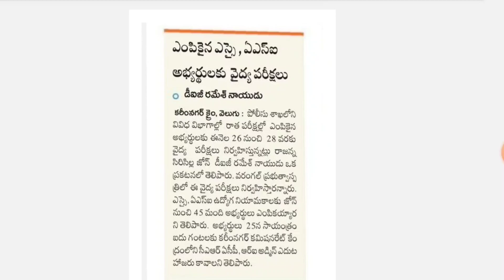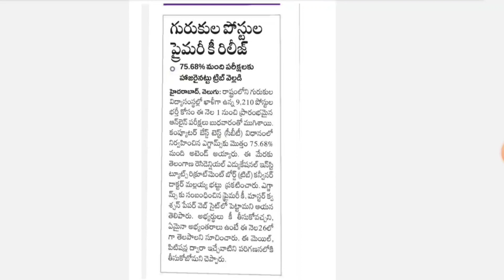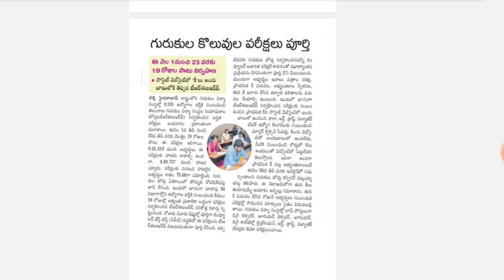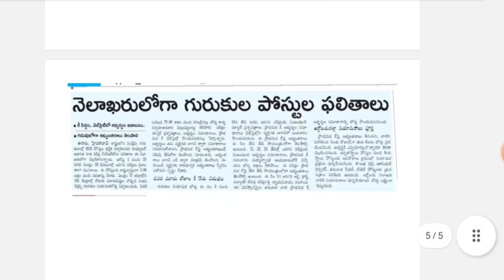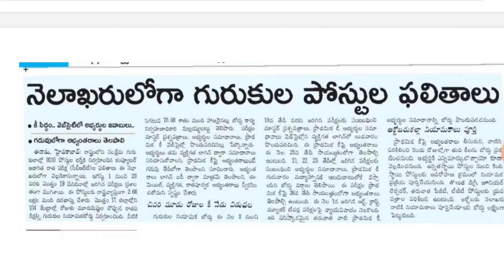సెప్టెంబర్ నెలలో కానిస్టేబుల్ ఫలితాలు| గురుకుల పరీక్షల ఫలితాలు